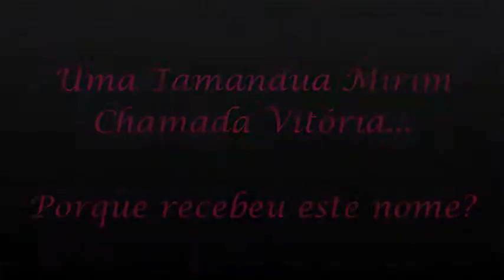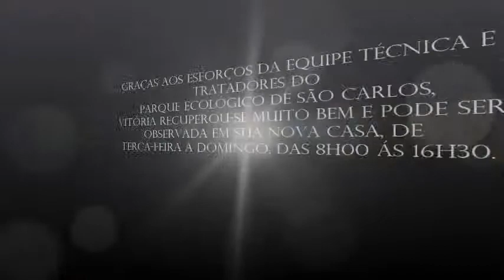UMA TAMANDUÁ MIRIM CHAMADA VITÓRIA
A história de Vitória, começa provavelmente em seu nascimento e sobrevivência a infância perigosa de todo o Tamanduá Mirim (Tamandua tetradactyla), sua mãe escapou de queimadas e atropelamentos e criou Vitória até ela se tornar independente.Cremos que durante anos ela perambulou por fragmentos remanescentes de Cerrado em meio a extensas plantações na região de Porto Ferreira/SP onde morava, escapando de fogo e cães de fazendas que adoram caçar o lento Tamanduá Mirim.Porém um dia, em algum momento, Vitória encontrou um homem e em um ato brutal quase foi morta com três batidas de facão na cabeça, mas de alguma forma sobreviveu e foi resgatada pela Policia Militar do Estado de São Paulo – Corpo de Bombeiros de Porto Ferreira, em 12 de dezembro de 2013, que a entregou aos cuidados do Parque Ecológico de São Carlos. Após meses de intervenção e cuidados extremos da Médica Veterinária, Dra. Ana Rita C. Salles e das Tratadoras de Animais, Valdete A. M. dos Santos e Maria J. Pereira, a Vitória milagrosamente se recuperou, mas devido a sequelas e ao contato diário para tratamento que  a fez com que ela ficasse muito mansa, Vitória não pode mais voltar para a natureza.Hoje esta tamanduazinha de sorte, mora em um recinto no próprio Parque Ecológico, totalmente reformado para ela e se tornou embaixadora na divulgação da importância da conservação da natureza em especial o Cerrado Brasileiro e sua fauna. O Parque Ecológico acredita que em algum momento, filhos e netos de Vitória e de outros tantos animais possam voltar para a natureza que esteja finalmente bem preservada.